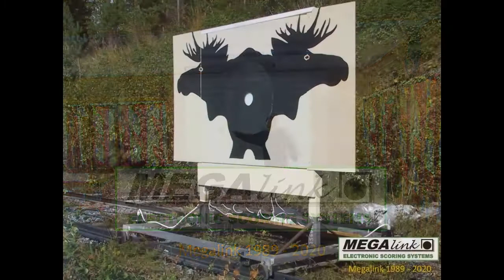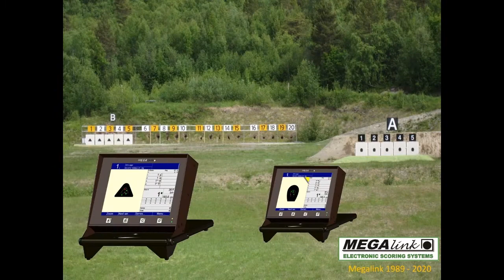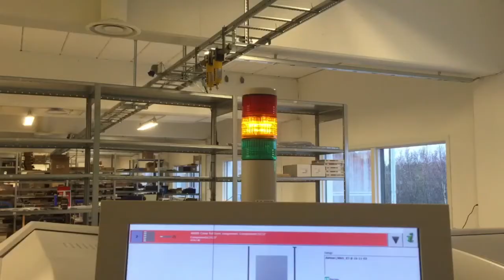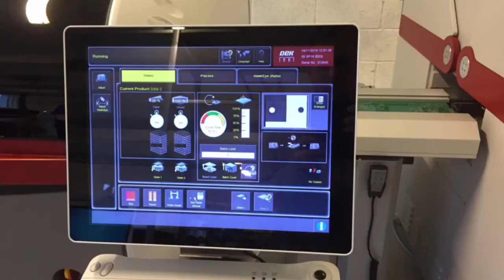Megalink 1989 - 2020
Megalink Targets from 1989
to 2020.